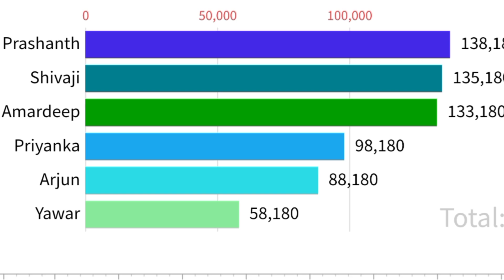Bigg Boss 7 Telugu 15th Week Voting Results | bb7 Voting Results